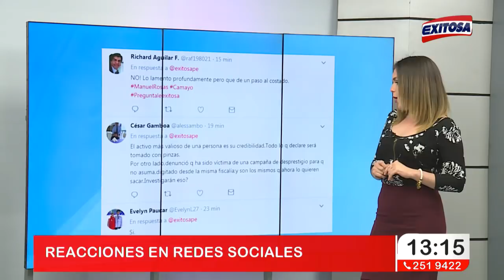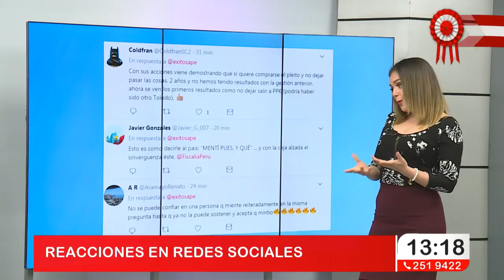ENVIVO | Manuel Rosas en Exitosa